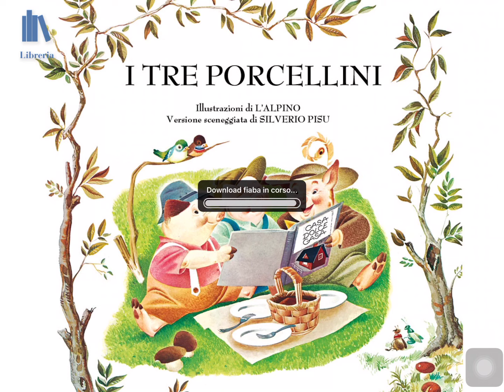I TRE PORCELLINI - FIABE SONORE [Os Três Porquinhos]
Conto clássico coletado por Joseph Jacobs em “Contos de Fadas Ingleses”.